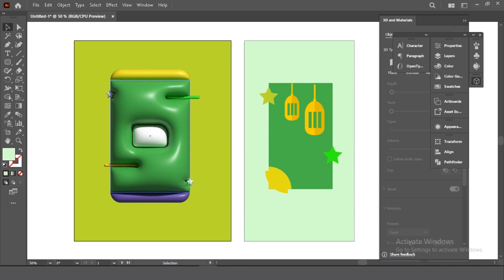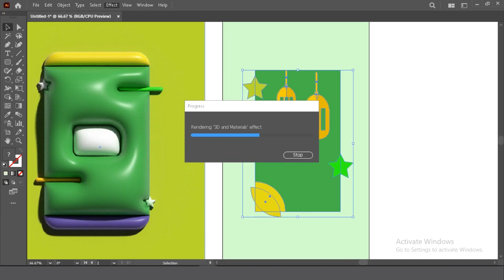3d Inflated Effect In Adobe Illustrator | Perfect Gift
In this tutorial you'll learn, How to Make 3d Inflated Effect In Adobe Illustrator | Perfect Gift | For Beginners tips hindi howtomake learn howtomake adobeillustratortutorial in Hindi 🎯

Design a Motel logo | how to make lettering logo | Also in the Urdu Language | Adobe Illustrator